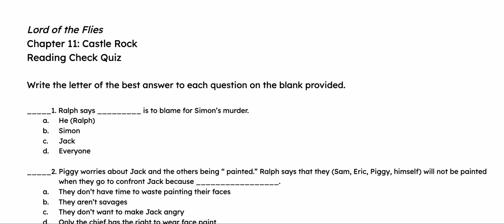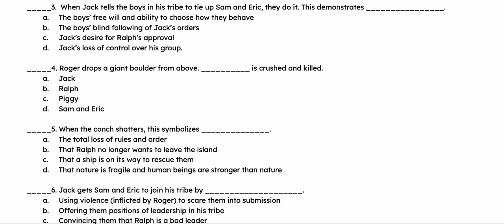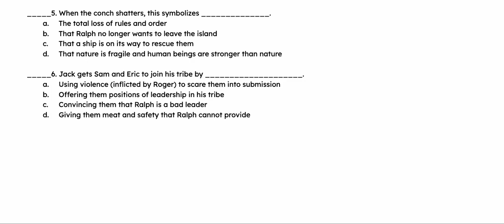E2E Chapter 11 Lord of the Flies Quiz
If you love this resource and would like to purchase the printable copy, head over to the Enraged2Engaged store on TpT You'll find lots of easier-to-read literature and other helpful resources to make learning less stressful and more productive.